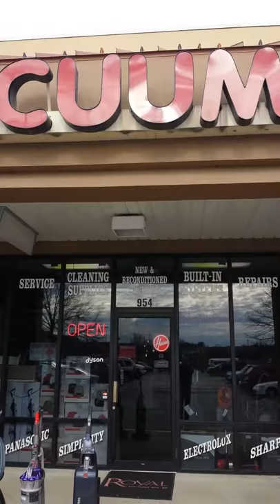Acevacuumsleesburg.mp4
Ace vacuums@ leesburg